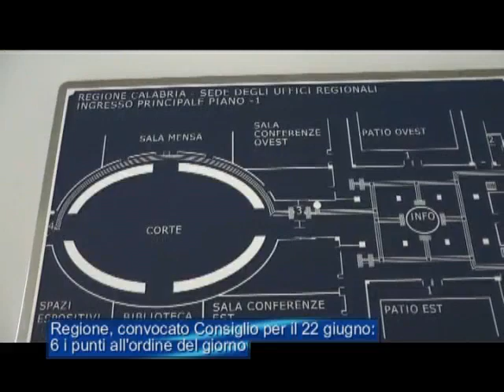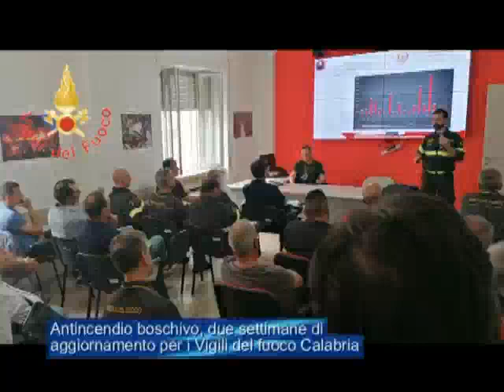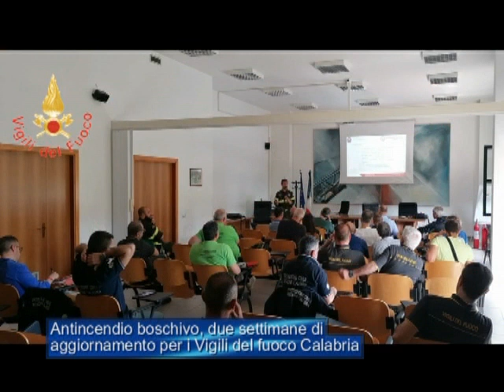Tg Jonio 20 Giugno 2023